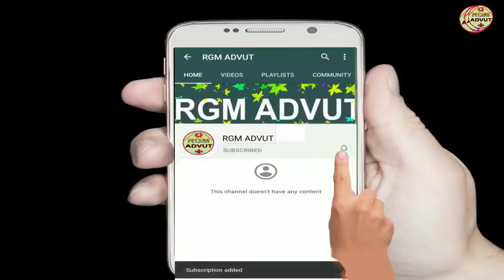বাহামাস দেশে চলে আসুন ফুর্তি নিতে চাইলে//Facts About Bahamas Country//Bengali